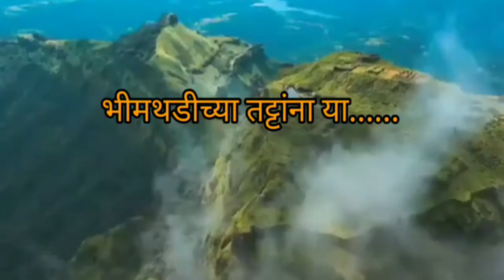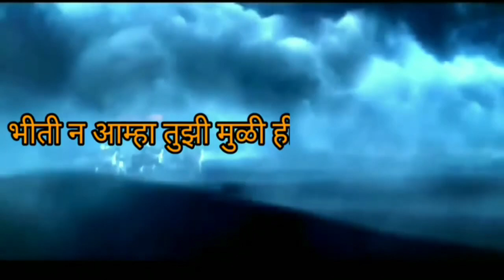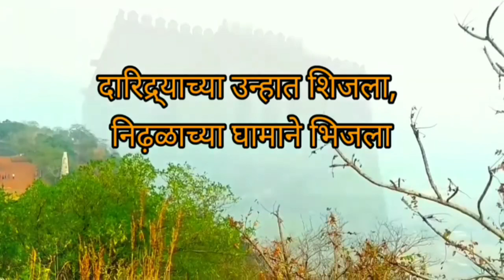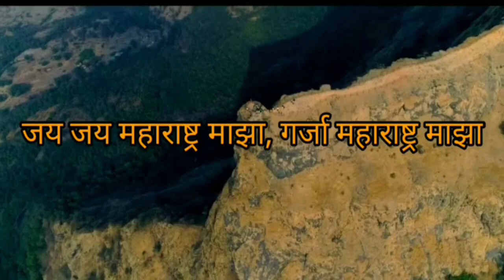Jai Jai Maharastra Mazha - जय जय महाराष्ट्र माझा | Maharashtra State Song | राज्यगीत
Jai Jai Maharastra Mazha - जय जय महाराष्ट्र माझा | Lyrical Video | Maharastra Day Song- महाराष्ट्र दिन

जय जय महाराष्ट्र माझा, गर्जा महाराष्ट्र माझा
 रेवा वरदा, कृष्ण कोयना, भद्रा गोदावरी
एकपणाचे भरती पाणी मातीच्या घागरी
भीमथडीच्या तट्टांना या यमुनेचे पाणी पाजा
जय जय महाराष्ट्र माझा ...
 भीती न आम्हा तुझी मुळी ही गडगडणाऱ्या
नभा
 अस्मानाच्या सुलतानीला जवाब देती जीभा
 सह्याद्रीचा सिंह गर्जतो, शिवशंभू राजा
 दरीदरीतून नाद गुंजला महाराष्ट्र माझा काळ्या
 छातीवरी कोरली अभिमानाची लेणी
पोलादी मनगटे खेळती खेळ जीवघेणी
 दारिद्र्याच्या उन्हात शिजला,
निढ़ळाच्या घामाने भिजला
 देशगौरवासाठी झिजला
दिल्लीचेही तख्त राखितो, महाराष्ट्र माझा

जय जय महाराष्ट्र माझा गर्जा महाराष्ट्र माझा कविता इयत्ता सातवी
जय जय महाराष्ट्र माझा गर्जा महाराष्ट्र माझा गीत
जय जय महाराष्ट्र माझा गर्जा महाराष्ट्र माझा कविता
जय जय महाराष्ट्र माझा गर्जा महाराष्ट्र माझा स्वाध्याय
जय जय महाराष्ट्र माझा गर्जा महाराष्ट्र माझा dj
जय जय महाराष्ट्र माझा गर्जा महाराष्ट्र माझा सातवी ची कविता
जय जय महाराष्ट्र माझा गर्जा महाराष्ट्र माझा सातवी कविता
जय जय महाराष्ट्र माझा गर्जा महाराष्ट्र माझा गाणं
jay jay maharashtra majha garja maharashtra majha gana